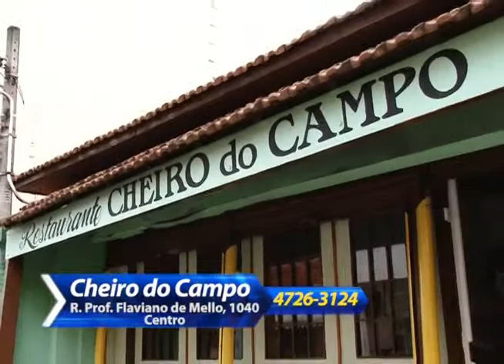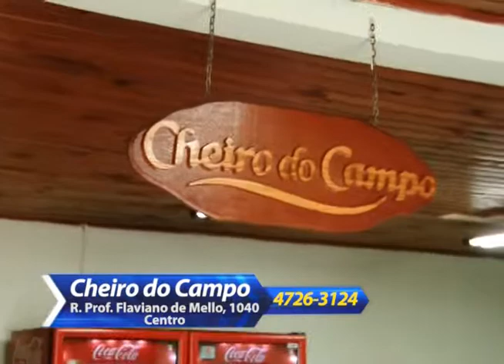Shop News - CHEIRO DO CAMPO